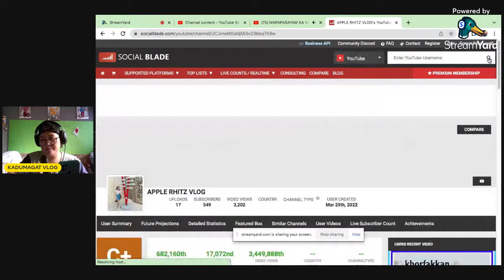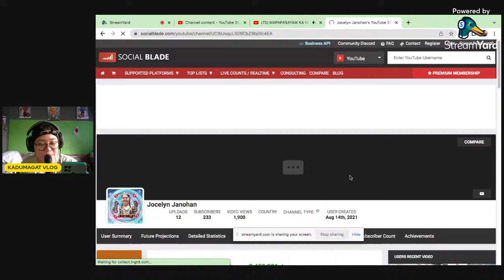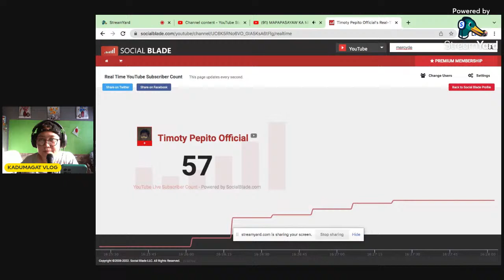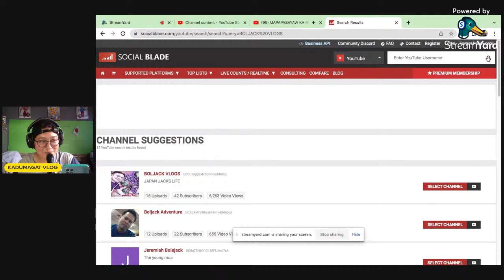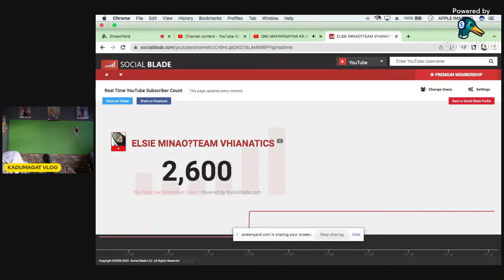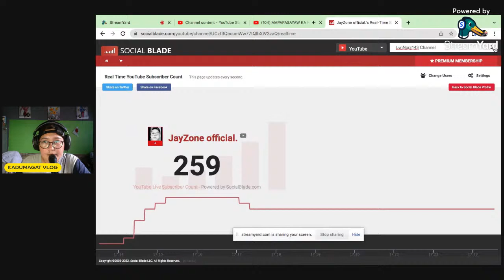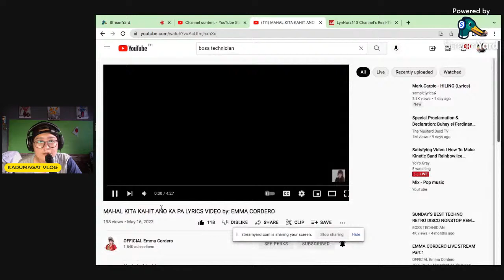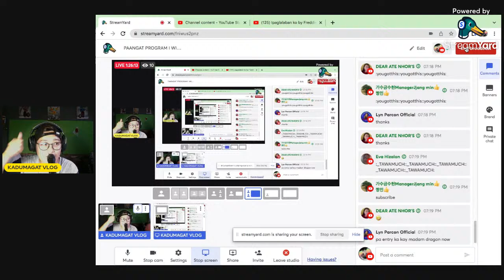PAANGAT PROGRAM I WILL HELP YOU TO GROW YOUR CHANIL ALL ORGANIC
please support!